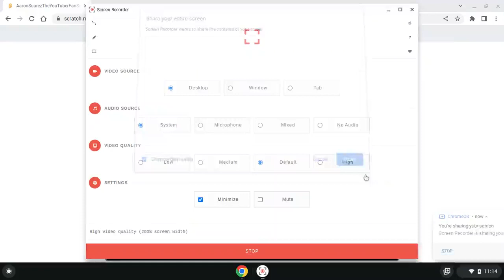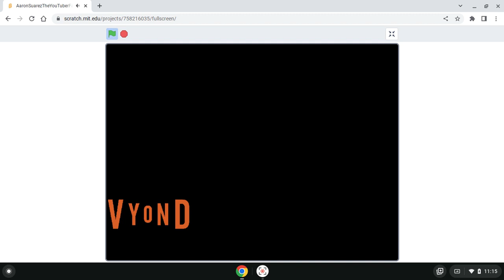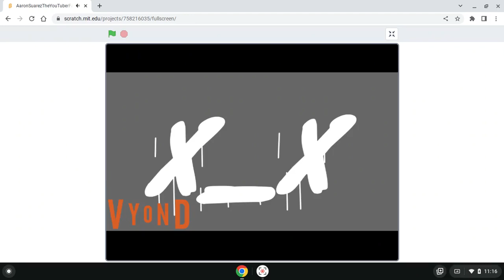AaronSuarezTheYouTuberFanScratcher Video From Animated On Scenes Scratch Project Versions Edition 17